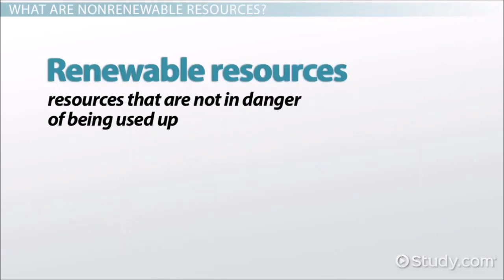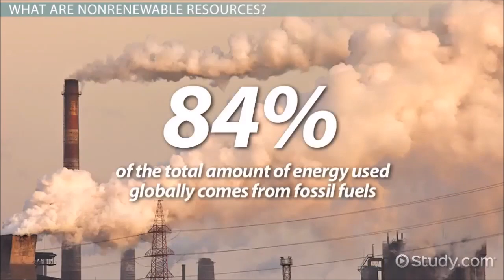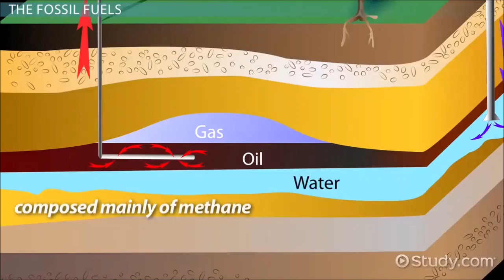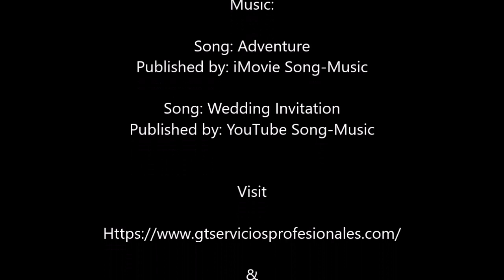Energy 101 Renewable & Non Renewable Resources - Definitions & Examples.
Resource.- something that is used for a specific purpose.

Energy resources.- materials used specifically for the generation of energy and power.

All energies can be classified into two groups of energy by the resources used to generate it: Non Renewable or Renewable Energy (Alternative energies are either Non Renewable or Renewable).

Non Renewable Energy:
Nuclear, and Fossil Fuels (Oil, Gas, and Coal).

Renewable Energy:
Biomass, Geothermal, Hydro, Solar, and Wind.

CREDITS

Photography:

Pictures from: KEMA Marketing & Distribution, SA de CV
Images from: GC, GT Ingenieros, SA de CV, GT Edificaciones, SA de CV, GT Servicios Profesionales, SA de CV, & GT Innovation & Sustainability, SA de CV.

Film:

Footage by: Study

Song: Adventure
Published by: iMovie Song-Music

Song: Wedding Invitation
Published by: YouTube Song-Music

Visit